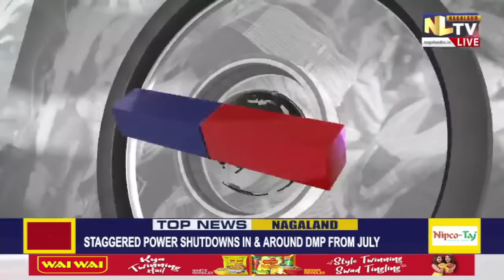NLTV PRIME TIME NEWS NAGAMESE || LIVE